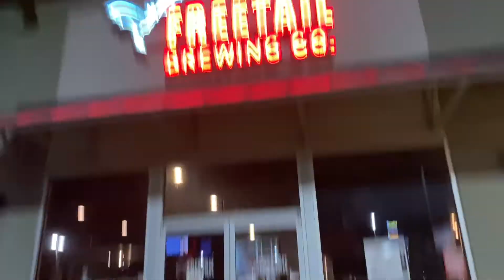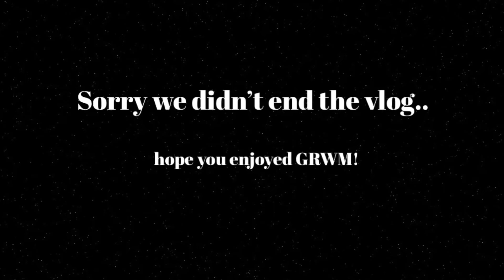GRWM for date night!!!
hi guys!! welcome to a new video.. get ready with me for a mini date night :') I hope u guys enjoy it! no judging here lol
xo

Don't own any rights to the music in this video.
Artist: Anno Domini Beats | Track: Sunny Days